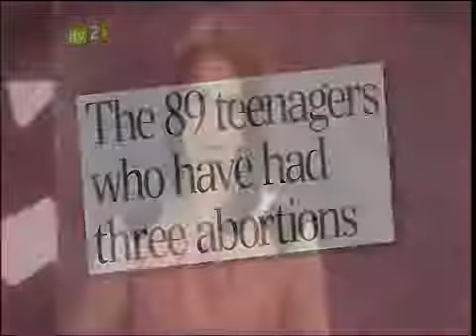Loose Women Should There Be A Limit On Repeat Abortions? 14th June 2010